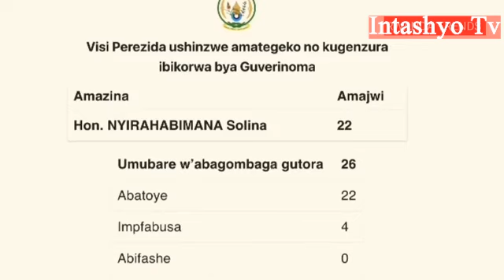Hon EVODE Asekeje PEREZIDA KAGAME Mu nteko🤣 PEREZIDA nawe ARAMUSUBIZA YASOBANUYE Impamvu ATARAHIYE